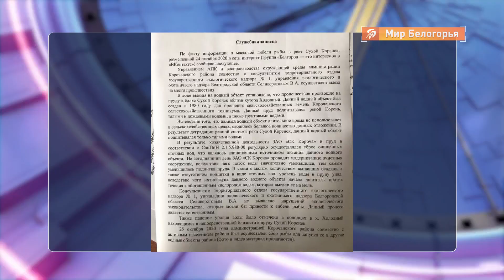В Корочанском районе спасают рыбу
Тысячи рыб могут погибнуть из-за обмеления пруда в балке Сухой Корень Корочанского района. Местная ихтиофауна оказалась в ловушке. Местные власти приняли решение о переселении рыбы в другие полноводные водоемы.

Сегодня начался отлов. Где теперь будут рыбные места? И в чем причины ситуации? Все подробности расскажет Глеб Дудкин.